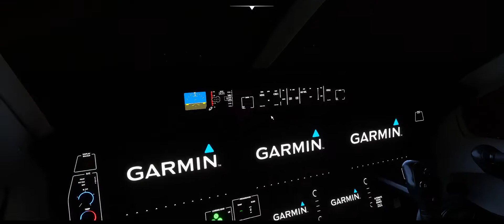TBM Community Brightness Fix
Doing what MS didn`t do!

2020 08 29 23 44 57